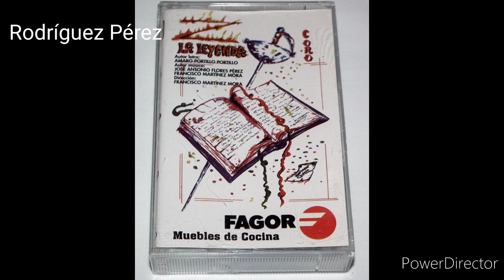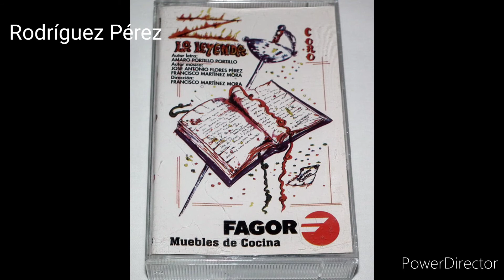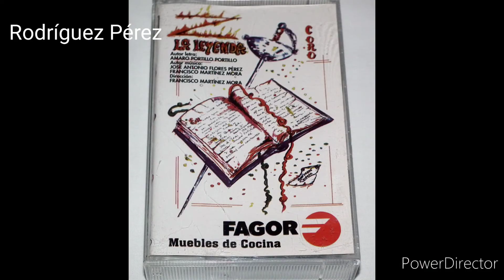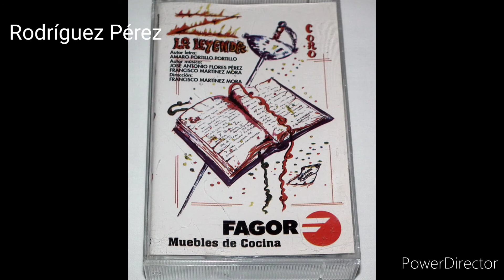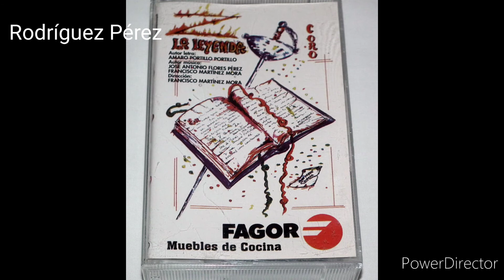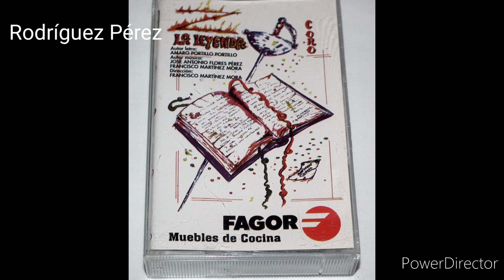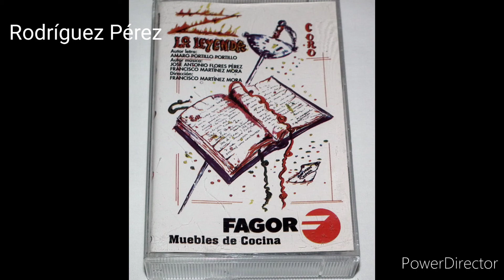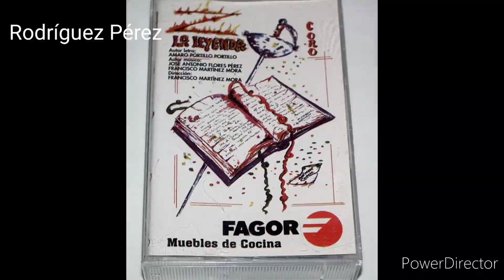LA LEYENDA Coro de Cádiz año 2000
LA LEYENDA
Coro de Cádiz año 2000
Letra: Portillo Portillo, Amaro
Música y dirección: Martínez Mora, Francisco
semifinalista